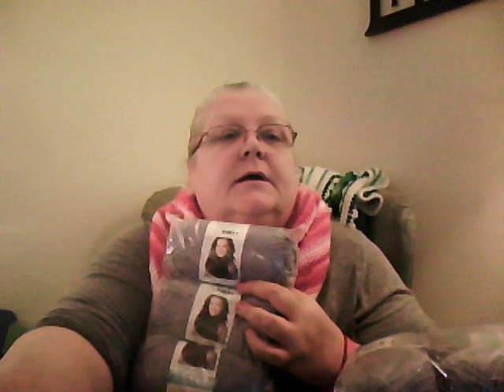Episode 27- lots of stuff- National Suicide prevention Lifeline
A video update on everything I have been up to for this week
Links for My sister Peggy:

Places to find me:
Ravelry: Yarnieladybug
Google+: Yarnieladybug
( whatever you use search for me Yarnieladybug. if I am on it that is how to find me)